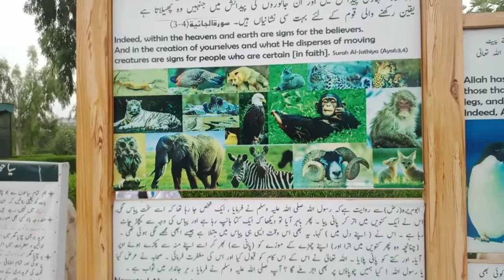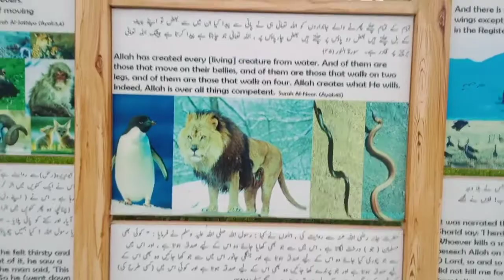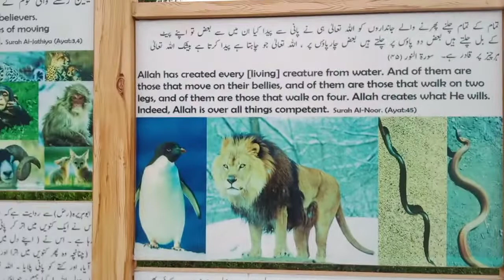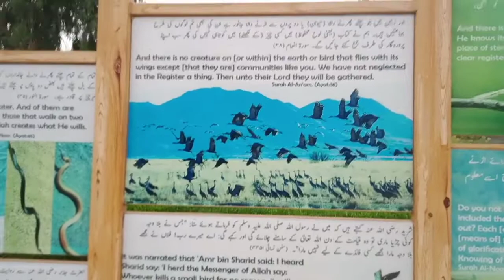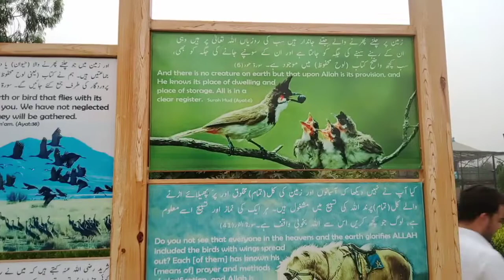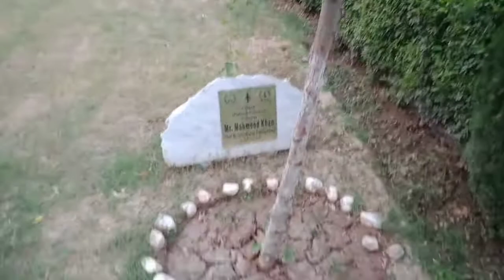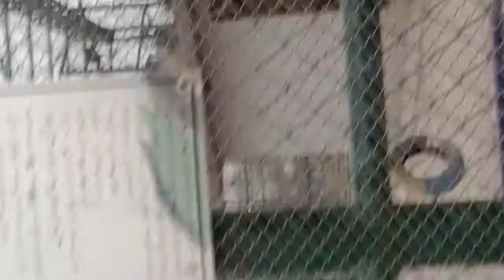Peshawar zoo Part#2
Part #2 Peshawar zoo